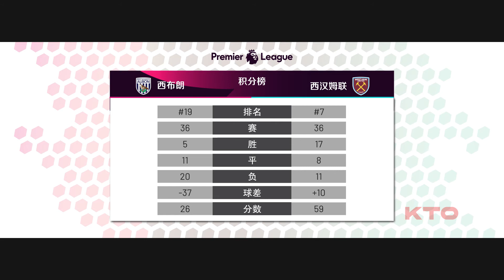英超第37周- 西布朗VS西汉姆联 2021-5-20 [KTO独家赛事分析]